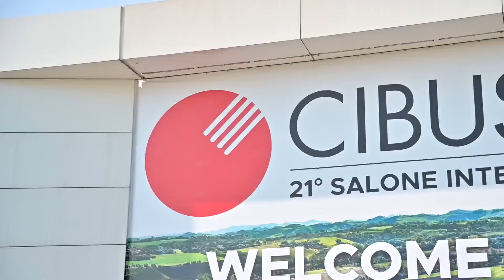MORALBERTI a Cibus 2022 - Fiere di Parma - Video Fotoflashteam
MORALBERTI a Cibus 2022 - Salone Internazionale dell’alimentazione, il video realizzato da Fotoflashteam durante la più importante fiera dedicata al settore agroalimentare italiano che si è svolta a Parma dal 3 al 6 maggio 2022.